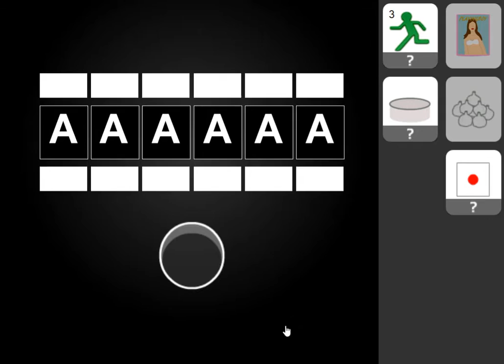[No1 Game] Find the Escape-Men Part 167: No1Game's 10th Anniversary Walkthrough